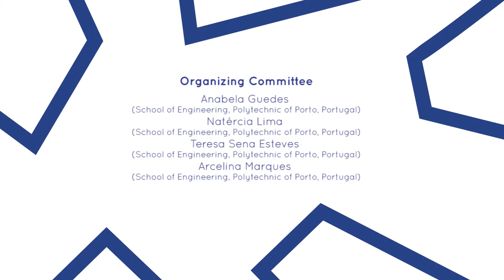Closing Session TEEM´15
José Carlos Barros de Oliveira, ISEP - University of Porto
Gustavo Ribeiro Alves, Conference Chair TEEM'15
Francisco José García Peñalvo, Conference Chair TEEM'16